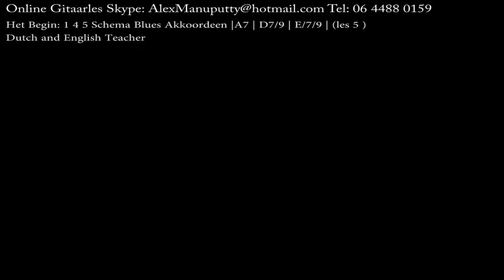Les 5 Gitaar Spicing up the Blues vanuit A : 1 4 5 Schema (online Skype: )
Les 5 Gitaar : Spicing up the Blues (Slow Blues: 6/8) Schema : 1 4 5 vanuit : A

Spicing up the Blues (Slow Blues 6/8)
| A7 | D7/9 | E7/9 |

Wat moeilijk lijkt ... hoeft niet moeilijk te zijn ..
Leer het Begin ..

Stemming gitaar : E A D G B E
Leer in 4 lessen "Leer het Begin" te spelen ..

4 Lessen : € 55,- (30min/per les)
1 Les : € 15,- (30min/per les)

Beginners and Advanced Players ..

Online Guitar lesson
Gitaarles via Skype ..

Other lessons: ... Check out FB or YT ..